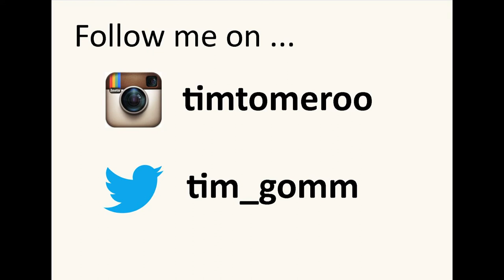Passenger Vlog feat Harry, Finn & The Once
Bit late now, but last Monday a group of us took a trip to Hammersmith to see Passenger live; it was mental.
Will was doing something else, liking being incredibly whipped or something.